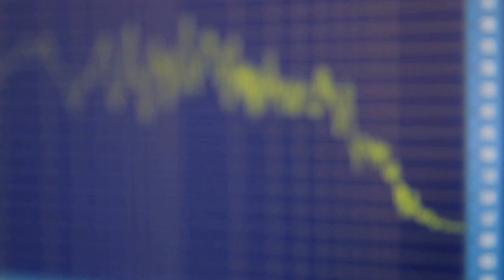Drum Pads 24 Presets Preview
Here is the one of presets preparing for Drum Pads 24 application. It will avible on Ios and Android.